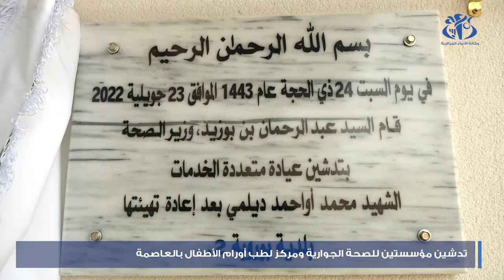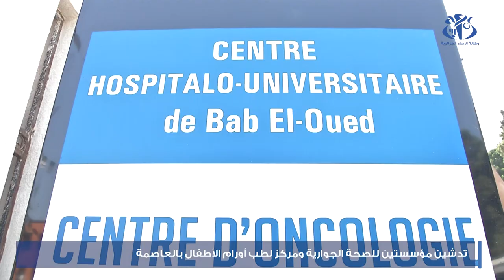بن بوزيد: المركز الجديد لطب أورام الأطفال بالعاصمة جاهز وسيدخل الخدمة شهر سبتمبر المقبل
الجزائر (وأج) - بن بوزيد: المركز الجديد لطب أورام الأطفال بالعاصمة جاهز وسيدخل الخدمة شهر سبتمبر المقبل.